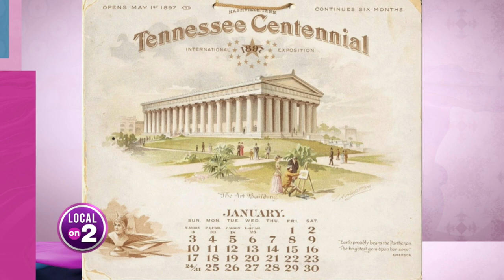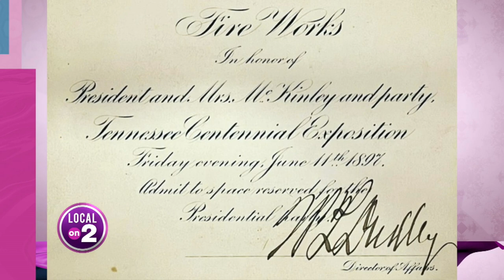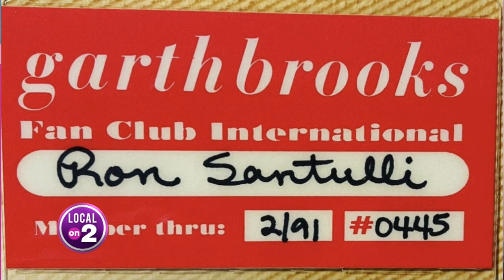Historian David Ewing shares Nashville photos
Ewing shares some history worth photos including a drawing of a Tennessee Centennial Parthenon and Garth Brooks fan club badge.